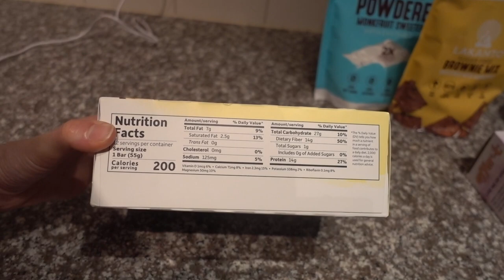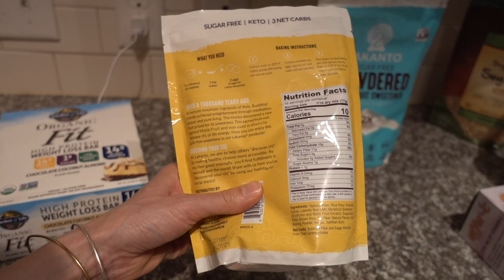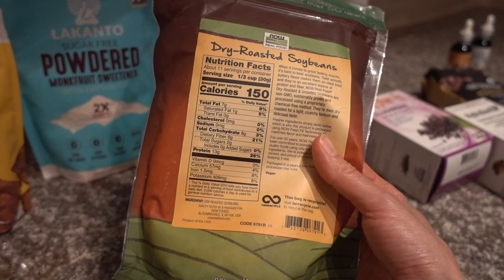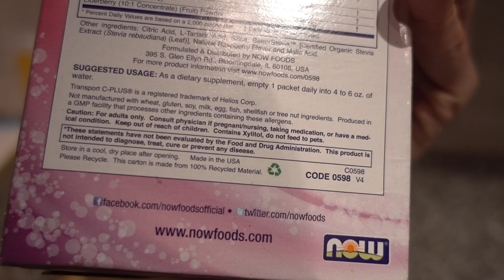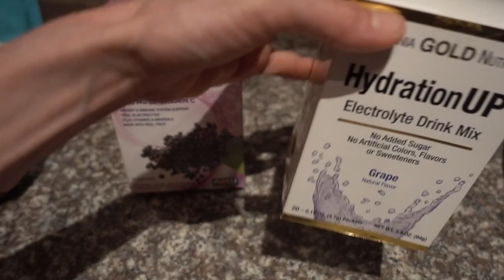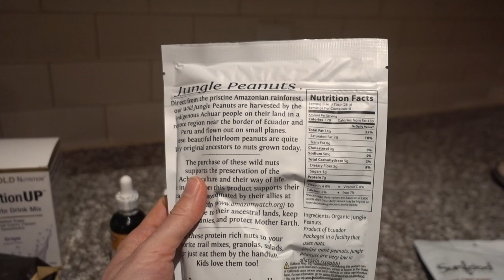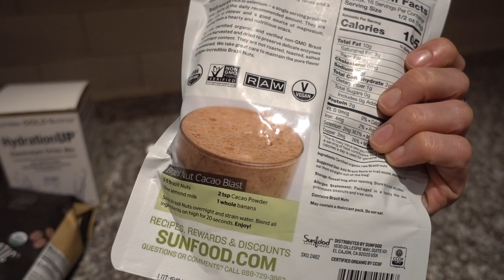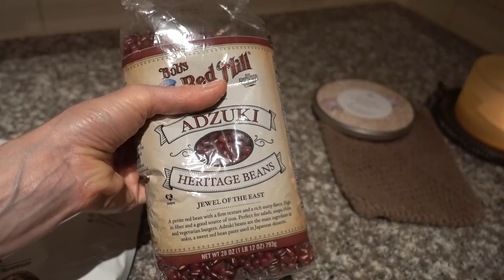Vlog: Hair Detangler, Working at Wendy's & iHerbHaul| Dr Dray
Dermatologist DrDray talks about hair detanglers and hair masks. I like the Cleure leave in detangler and have been loving the Function of Beauty Hair mask! I also got a hair mask gifted to me from R&Co. Also...story time...I worked at Wendy's .a LOOOOOOONG time ago, lol! Round out this vlog with a mini

Vanicream shampoo & conditioner
Vanicream hair spray
Vanicream styling gel
Attitude fragrance free shampoo (CF)
No nothing hair care (vegan, CF)
365 shampoo
365 conditioner

Yoga mat
Brighttech Arc floor lamps
Tie up valance
Curtain rod
Bialetti Espresso Maker
Mr Coffee french press
Coffee clip scoop